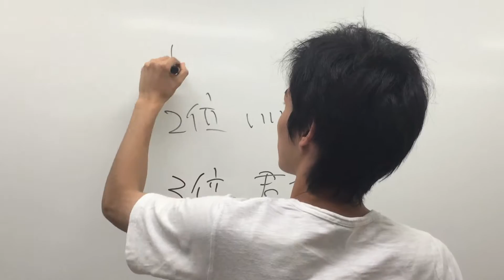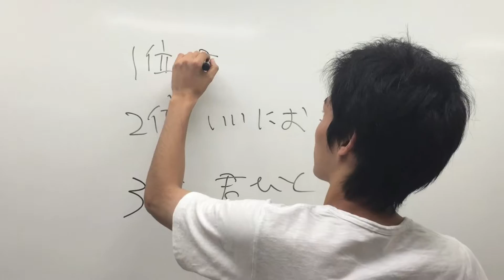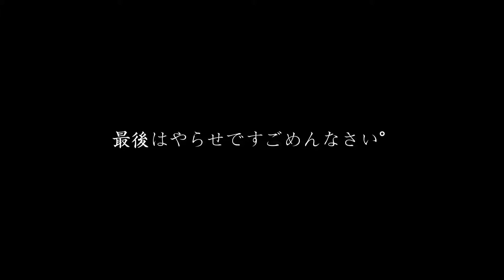彼女が欲しい！ TV２鈴木蓮⑧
テレビ制作科２年　鈴木蓮
国際映像メディア専門学校　i-MEDIA